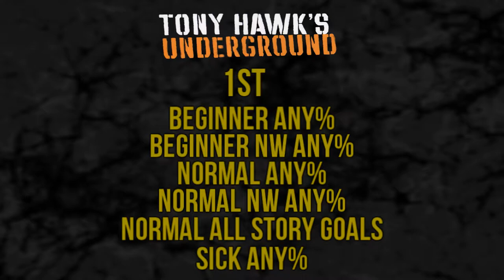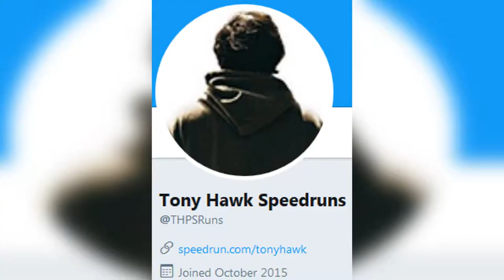Tony Hawk Speedrunning Study : ThePackle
Packle is a highly skilled competitor, versatile in terms of game library, a natural at most games he picks up and an entertaining runner to watch along with being a crucial figure in our community. He's done a lot of testing and strat innovations for his games, content creation like tutorials and trailers for community events, organized plenty of events like a THUG speedrunning tutorial along with several community held marathons in which he scheduled all by himself, among so much more. Packle has always been a supportive person of his scene, showing his kind nature to most he's interacted with. Packle's storied speedrunning tenure has seen him become the most dominant THUG champion, in addition to his steady stream of high placings in most other Tony Hawk games, old or new games alike. Truly an incredible runner.

Special Thanks:
TH126, TkMala, PokemonAce101 and Rushi

Video credits:
Intro courtesy of Coverr

Avenged Sevenfold - I Won't See You Tonight, Pt. 1
Pascal Michael Stiefel (A Hat in Time OST) - Your Contract Has Expired
Avenged Sevenfold - M.I.A.
Rise Against - Dancing For Rain
DJ Shadow - Building Steam With A Grain Of Salt
Disturbed - Prayer
Godsmack - Keep Away
Nine Inch Nails - Leaving Hope
Rise Against - Paper Wings